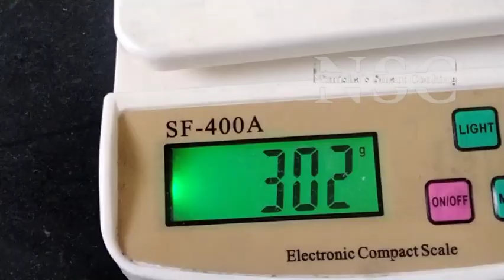Chocolate Oreo Cake Recipe | Trending Cake | New Designs | Nimisha's Smart Cooking.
Chocolate Oreo Cake Recipe | Trending Cake | New Designs in Malayalam by Nimisha's Smart Cooking.

If you want this video in Hindi:-